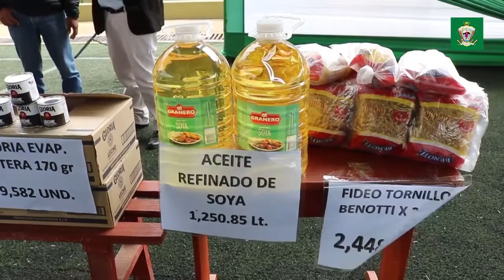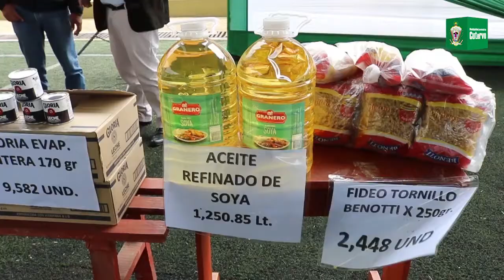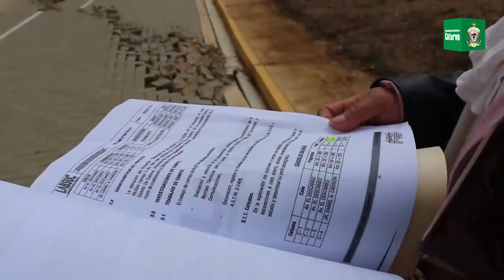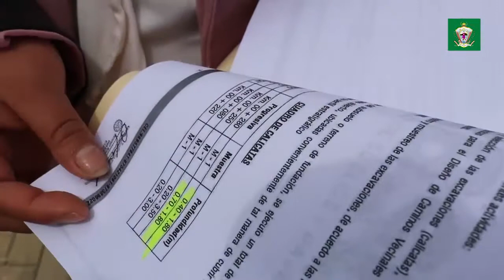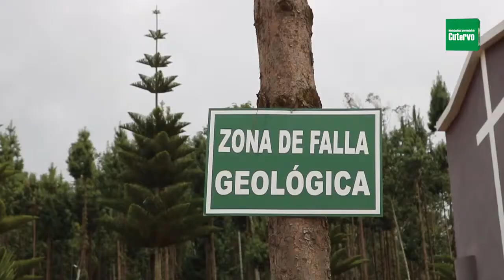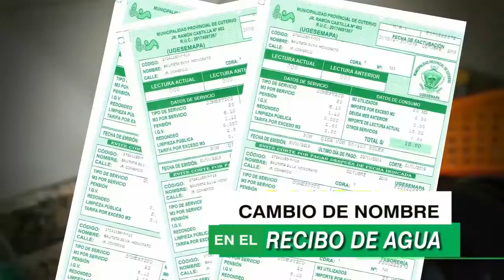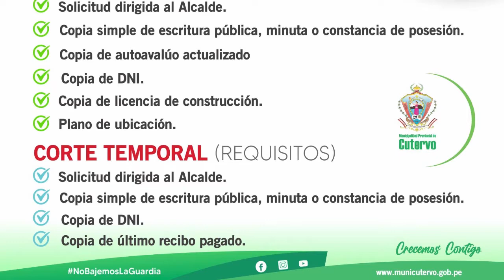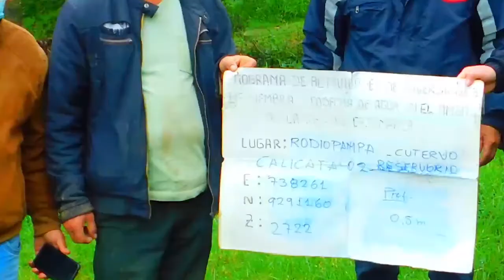RESUMEN SEMANAL 22/03/21